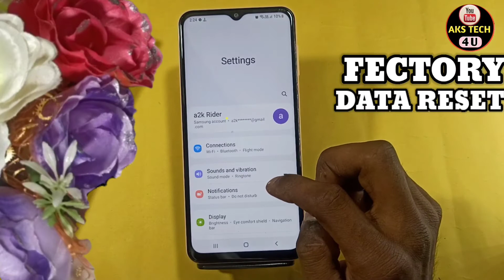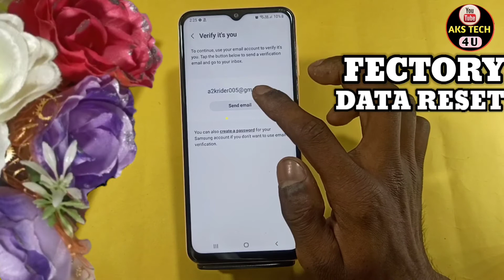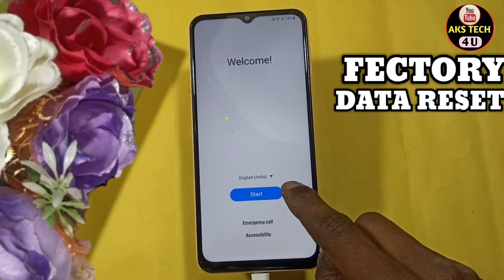How To Hard Reset Samsung F23 5G | Samsung F23 5G को Full Reset कैसे करें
Hello Friends

Akstech4u ,Samsung F23 5G full reset,how to full reset Samsung F23 5G ,Samsung F23 5G Format kaise kare,Samsung F23 5G full reset kaise kare,
Samsung F23 5G fectory data reset, Samsung F23 5G full reset Kaise kare,full Samsung F23 5G,
fectory data reset Samsung F23 5G, Samsung F23 5G full reset in hindi,Samsung F23 5G full reset hindi,Samsung F23 5G first time setup,Samsung F23 5G full reset,
Samsung F23 5G hidden Features,
Samsung F23 5G full reset,Samsung F23 5G ko full reset kaise,Samsung F23 5G reset,full reset Samsung F23 5G,Samsung F23 5G full reset,